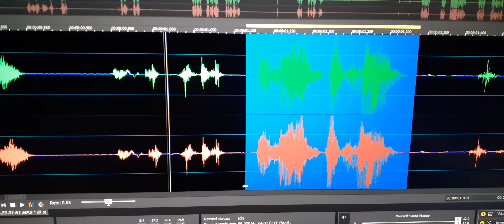7. Second EVP response to who’s here was “Daren Blake, Joe Passon”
Second EVP response to who’s here was “Daren Blake, Joe Passon”